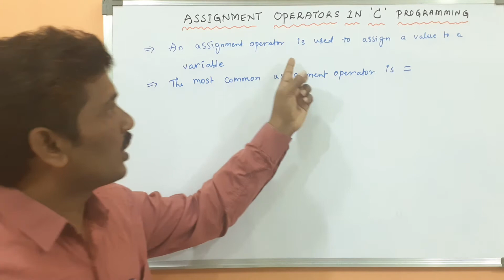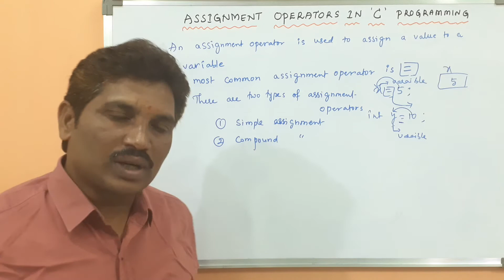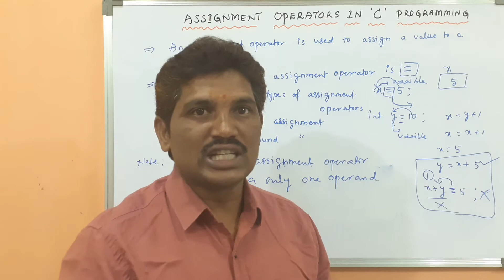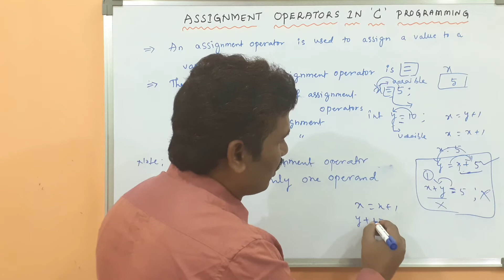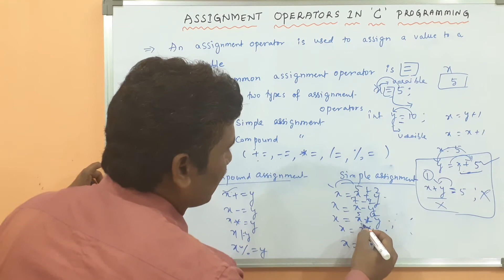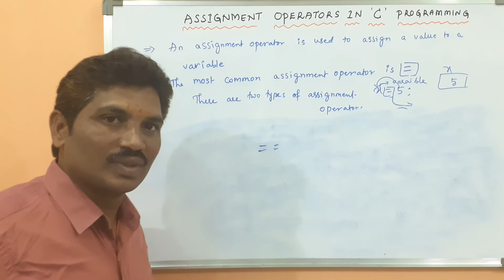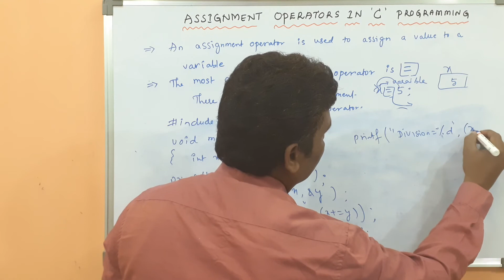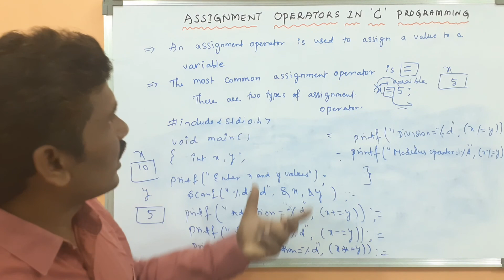Assignment Operator in C Programming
The assignment operator in C programming. Learn how this essential operator works, its role in assigning values to variables, and explore different use cases with practical examples.